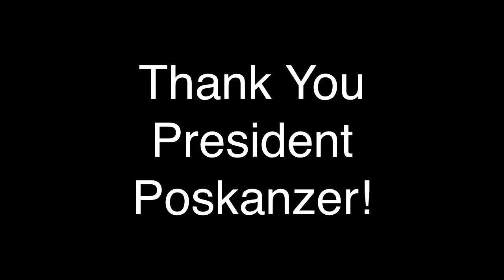President Poskanzer Interview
An exclusive interview by late night KRLX radio show KRLXcellent with President Poskanzer of Carleton College.